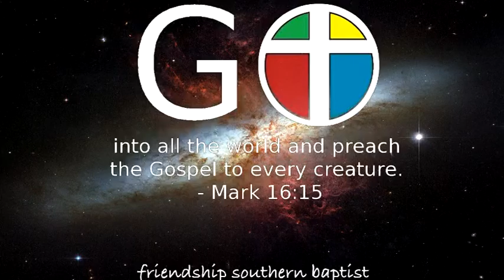Mark 3:31 "The New Covenant Family of God"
From June 24th, Jesse Watkins brings the message from Mark 3:31 Join us Sunday mornings and Wednesday nights at Friendship Southern Baptist Church in Concord, NC. Be blessed!